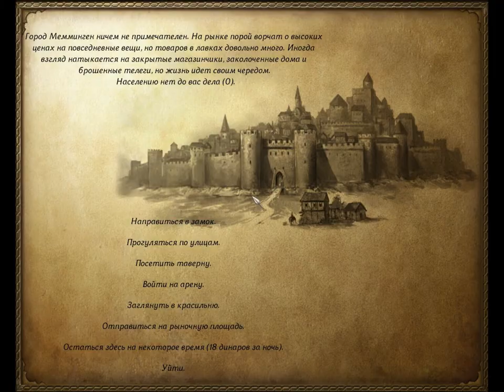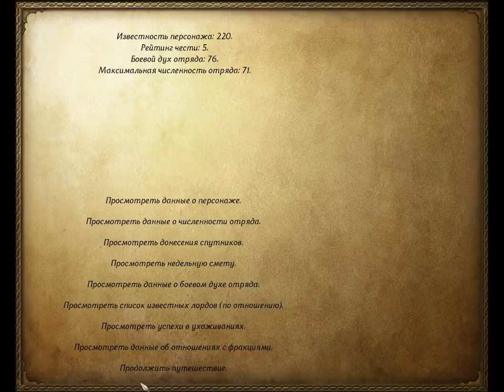23 Mount & Blade rpg rtt rts gameplay George lV Kostandi